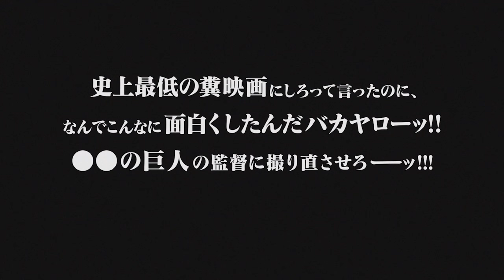映画「珍遊記」 実写化の映像初公開 松ケンの全裸シーンも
1990年代に「週刊少年ジャンプ」（集英社）で連載された漫☆画太郎さんのギャグマンガを俳優の松山ケンイチさん主演で実写化した映画「珍遊記」（山口雄大監督）の特報映像が12月18日、公開された。映画の映像が公開されたのは初めて。約30秒の映像では、声優の千葉繁さんのナレーションをバックに、松山さん演じる山田太郎の全裸や、とら柄の“パンイチ”姿で下品なせりふを言うシーンなどが登場し、原作の世界観を再現している。また配給元の「東映」のマークも　“珍遊記仕様”になっている。

　「珍遊記」は、「西遊記」をモチーフに天竺（てんじく）を目指す玄奘（げんじょう）が、天下の不良少年・山田太郎を引き取り、旅をすることになる……というストーリー。不条理で下品なギャグや奇想天外な展開が荒々しいタッチで描かれ、「週刊少年ジャンプ」の異色のギャグマンガとして人気を集めた。コミックスの累計発行部数は約400万部。

　映画は2016年2月27日に公開。

"First release of transformed movie ""Chin'yuki"". Also contain naked scene of Kenichi Matsuyama

Teaser trailer of the movie ""Chin'yuki"" (directed by Yudai Yamaguchi) in which actor Kenichi Matsuyama plays the main character, is a movie transformed from Man ☆ Gataro's gag manga, which was serialized on the ""Weekly magazine Shonen Jump"" (Shueisha) in 1990s, was released on December 18th.

This is the first time the movie's images have been published."